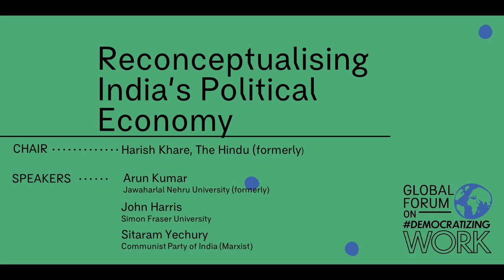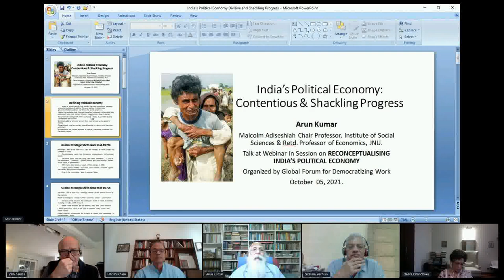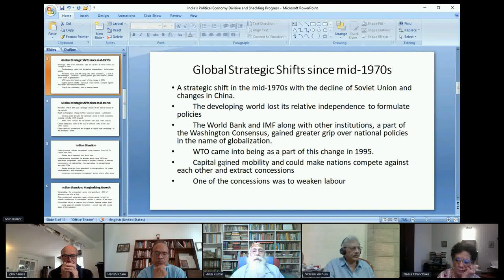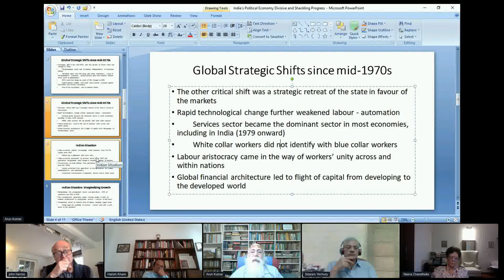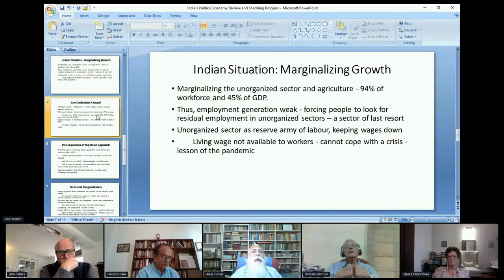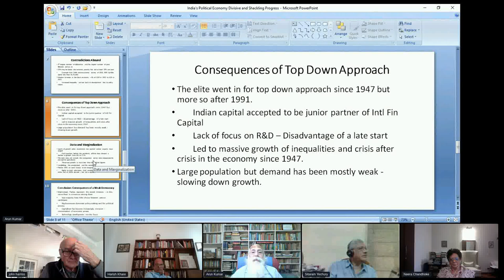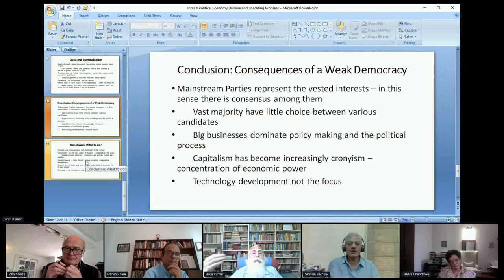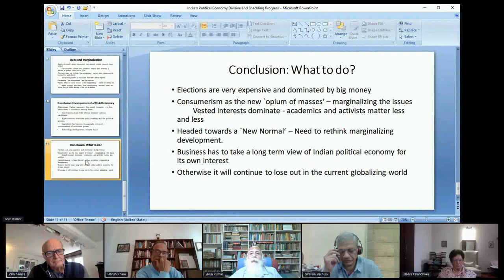05P38. Reconceptualising India’s Political Economy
Chair: Harish Khare (The Hindu, formerly)
Speakers: Sitaram Yechury (Communist Party of India, Marxist), Prof. John Harris (Simon Fraser University), Prof. Arun Kumar (Jawaharlal Nehru University, formerly)

Abstract:
Post 1991, the Indian State has changed its functions from controlling the modes of production to regulating different sectors. However, the State has broadly aligned with large capital (at the cost of labour, the weak and marginalised). This pattern seems to have been replicated in nation after nation. Can there be no better alternative?